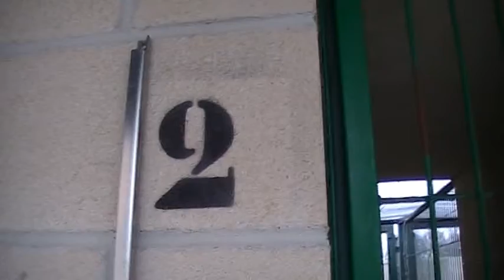BOX 2 setter macho cariñoso en adopción ETXAURI